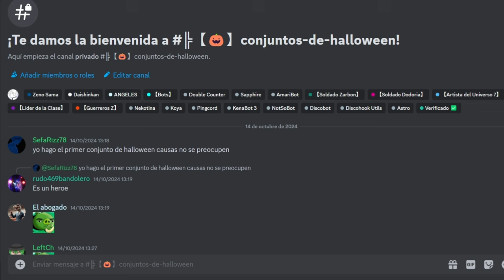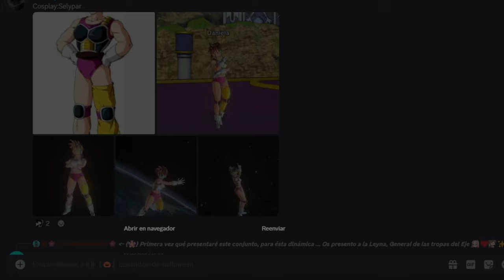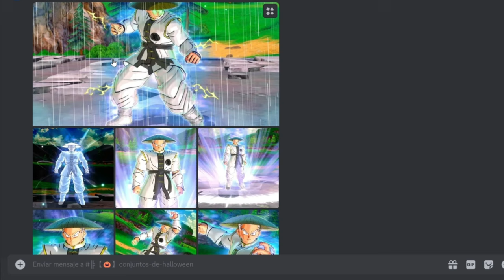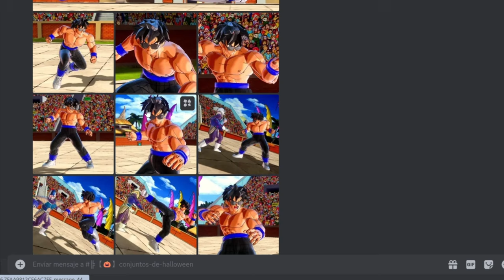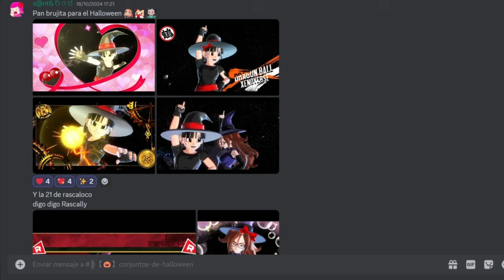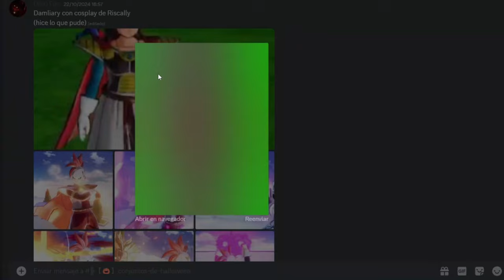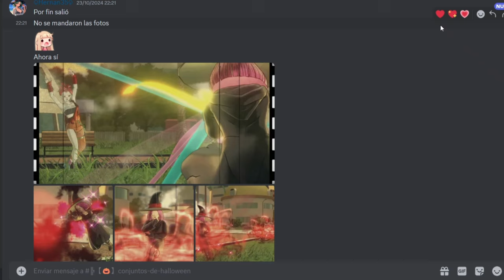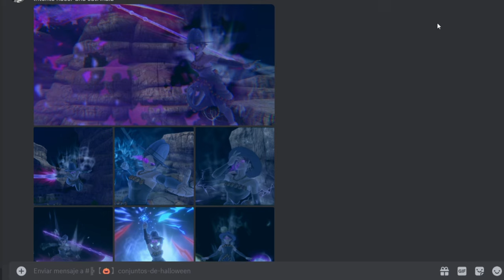LOS MEJORES CONJUNTOS DE SUSCRIPTORES | Dragon Ball Xenoverse 2 | ESPECIAL DE HALLOWEEN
Ey what a peks gente ¿Cómo están? Sean bienvenidos a otro video de lo mejor de Discord, en esta ocasión con la edición de lo mejor visto en Halloween, espero que lo disfruten :D